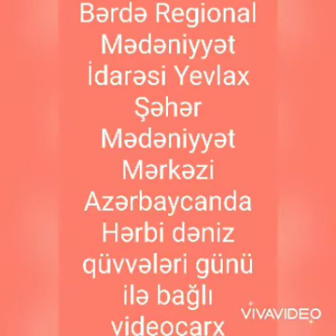Yevlax şəhər Mədəniyyət Mərkəzi Azərbaycanda Hərbi Dəniz Qüvvələri günü ilə əlaqədar videoçarx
Bərdə Regional Mədəniyyət İdarəsi Yevlax şəhər Mədəniyyət Mərkəzi Azərbaycanda Hərbi Dəniz Qüvvələri günü ilə əlaqədar videoçarx hazırlayıb